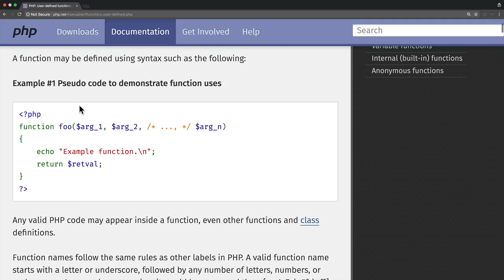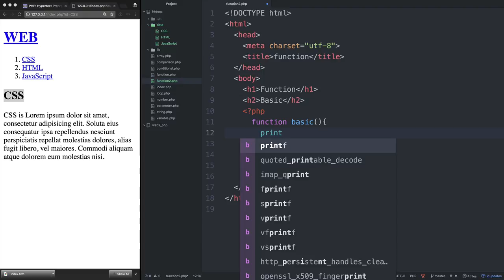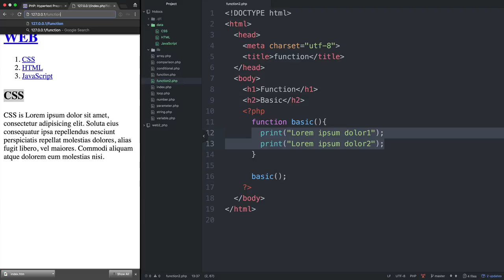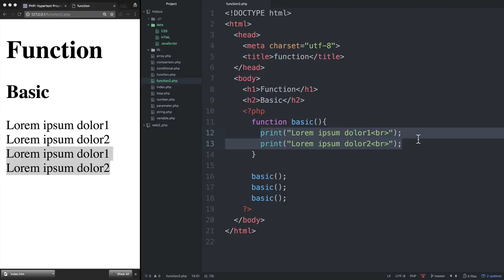WEB2-PHP-19.1.함수의 형식 1/3